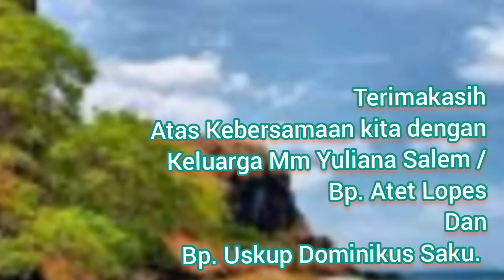SAHABAT ADALAH REZEKI di PONU KEUSKUPAN ATAMBUA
SAHABAT ADALAH REZEKI

Sahabat  adalah rezeki paling hebat. Ia tidak hanya menyelamatkan kita di dunia, tapi juga akan mengangkat derajat kita di akhirat kelak karena Sahabat sejati terbuka bagi siapa saja, berbagi dan melayani dengan sukacita.

Memiliki sahabat  yang baik sama artinya dengan berbagi kebahagiaan dengan sesama. Sahabat yang baik dapat memberikan dukungan positif saat kita menghadapi situasi yang sulit. Tak lupa, kehadiran sahabat turut mencegah kita  dari perasaan kesepian. Maka beruntunglah bila kita  mempunyai sahabat setia. Sahabat adalah rezeki.

Kongregasi Suster-suster Amalkasih Darah Mulia
Sr. Melania ADM
Gloria Goring Channel
Wisma Sang Penebus Redemtoris Official
komkom Official
OASIS SABDA
keuskupan Atambua
Paroki St. Petrus Tukuneno
Komisi Kitab Suci Keuskupan Weetebula.
Komsos Weetebula Sumba
SESAWI net
Klemensia ADM

sahabat adalah saudara
sahabat adalah segalanya
sahabat adalah keluarga
SAHABAT ADALAH REZEKI